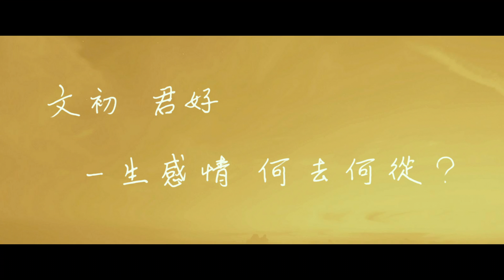RETURN OF THE CUCKOO" 《十月初五的月光》| IN CINEMAS 12 NOVEMBER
Catch another trailer of the upcoming romance movie, "RETURN OF THE CUCKOO" 《十月初五的月光》here!

The movie is the spin-off from the well-loved Hong Kong drama, or better known as 澳门街. Starring well-known Hong Kong artistes Chi Lam Cheung 张智霖, Charmaine Sheh 佘诗曼, Nancy Sit 薛家燕, Michael Tong 唐文龍, as well as Joe Chen 陈乔恩 from Taiwan, the romance movie opens in theaters on 12 November!